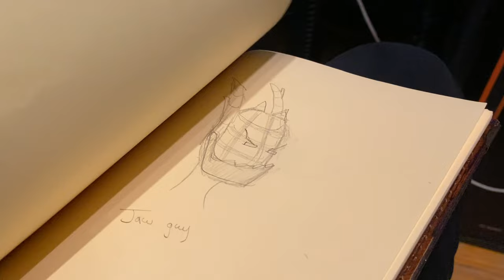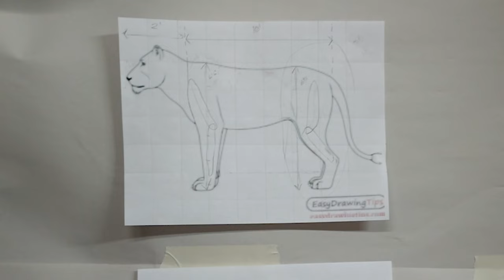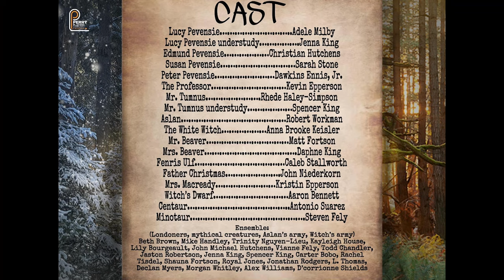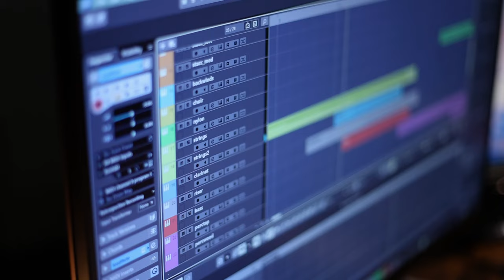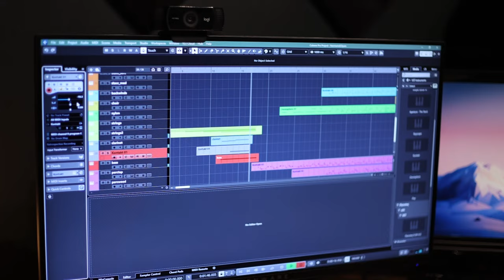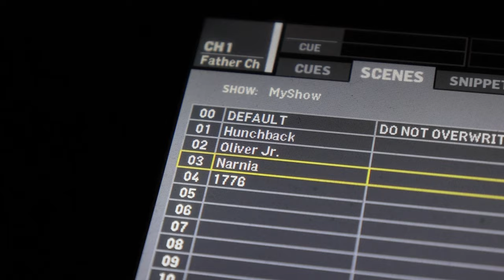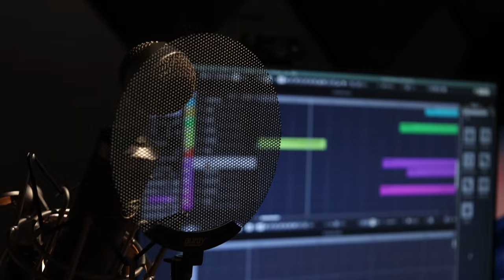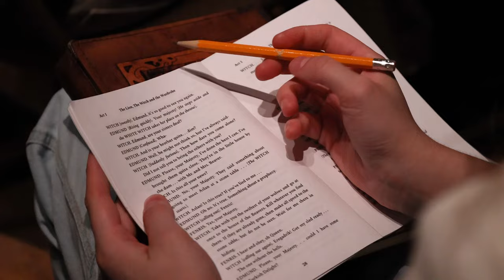Perry Players Narnia | Documentary Film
In 2022 Hanna Kemp and her team put together the theater production "Narnia, the Lion, the Witch, and the Wardrobe" at their local theater in Perry Georgia. Here is a behind the scenes documentary of how they put the play together.